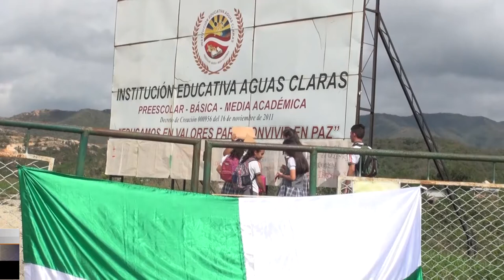Paro en el Colegio de Aguas Claras por falta de docentes